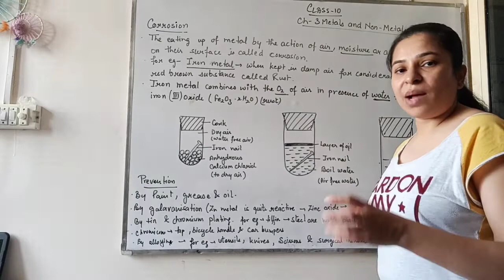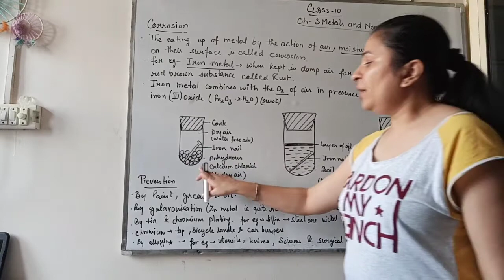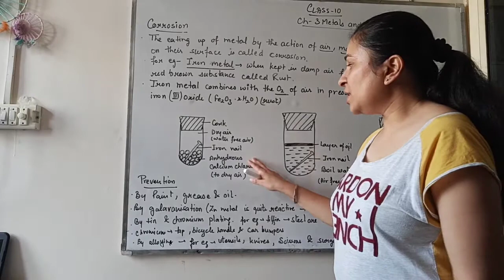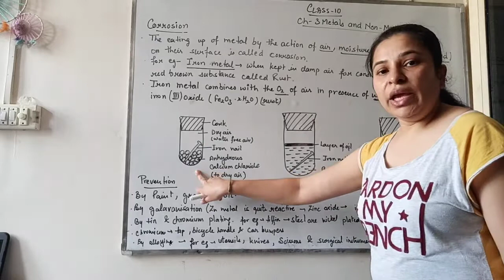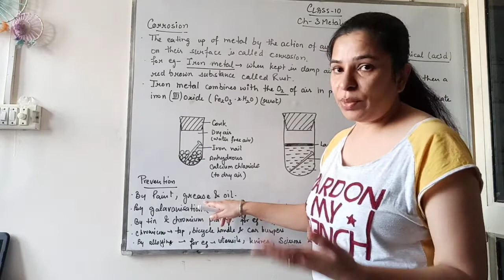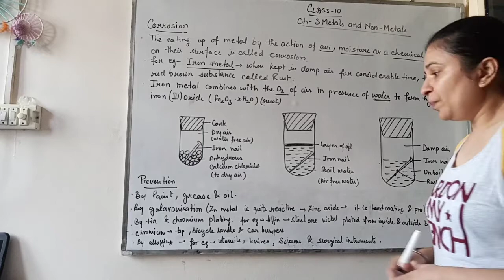Class 10th Chemistry Ch 3 37 Corrosion Iron metal